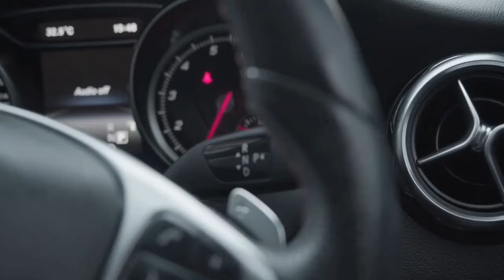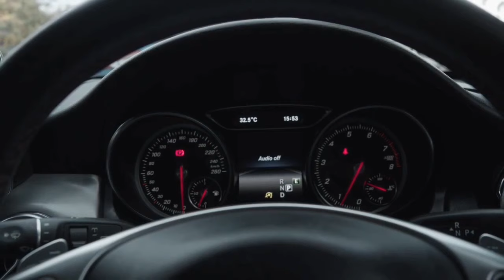Trucker vs Nurse New Punjabi song 2023 | latest mp3 | dragon beats hd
Singer: Gippe ft. Deepak Dhillon
Lyrics/composer Gippe
Female lead: Inder Dhillon
Video: thecreativevision.ca, deepphotography.ca
Mix master: Mixboy
Editor: Sharanjeet bassi
Special thanks: Randiala MGR, Bigrig Jatt, Roadlink xpress, Brar legal services